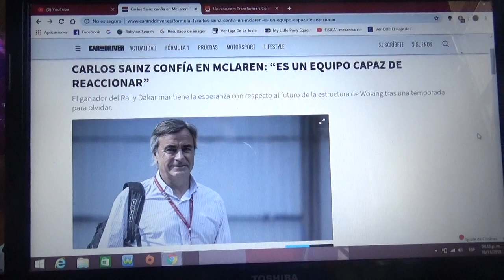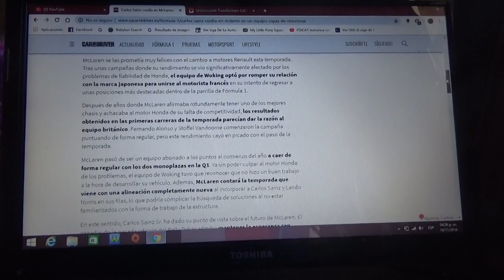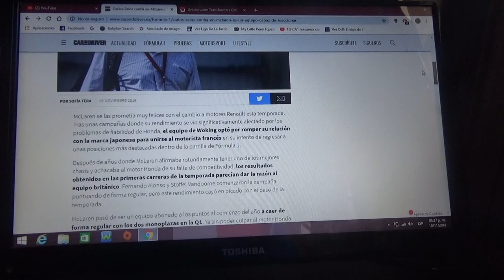Carlos Sainz confía en que Mclaren es un equipo capaz de reaccionar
El último ganador del Rally Dakar y 2 veces campeón del WRC mantiene la esperanza en cuanto al futuro del equipo inglés de Woking después de una pésima temporada